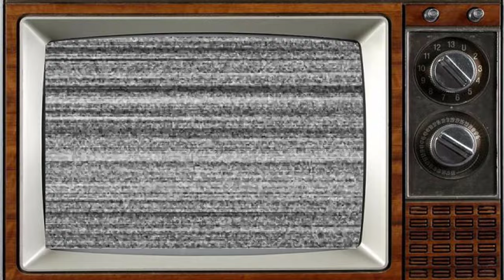Agatha Christie's Poirot (1989) Cast: THEN AND NOW 2023, All the actors died tragically!!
Agatha Christie's Poirot, or simply Poirot, is a British mystery drama television programme that aired on ITV from 8 January 1989 to 13 November 2013. David Suchet starred as the eponymous detective, Agatha Christie's fictional Hercule Poirot. Initially produced by LWT, the series was later produced by ITV Studios. The series also aired on VisionTV in Canada and on PBS and A&E in the United States.